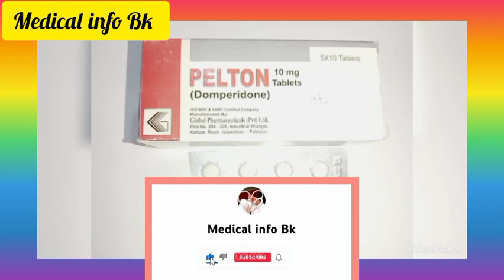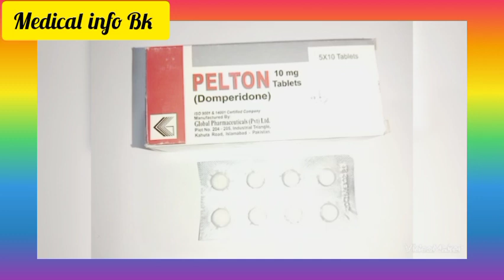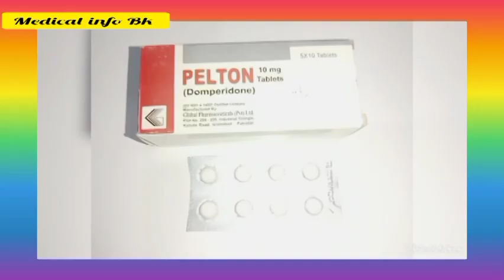Pelton Tablet (Domperidone)How to Uses Side Effect Benefits Contraindications Dosage in Urdu Hindi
Pelton Tablet How to Uses in Urdu.
Pelton Tablet ka Benefits in Hindi.
Pelton Tablet ka Side Effect in Urdu.
Pelton Tablet ka Advantage.
Pelton Tablet ka Disadvantage.
Pelton Tablet ka contraindications.
Pelton Tablet ka Dosages in Urdu.